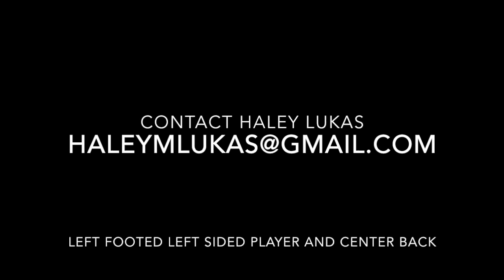Haley Lukas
This video is about Haley Lukas